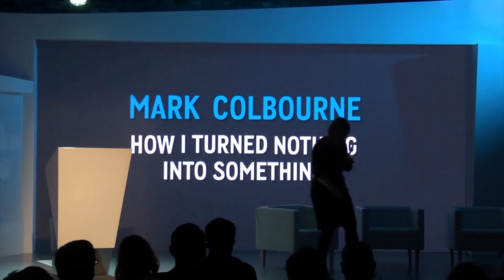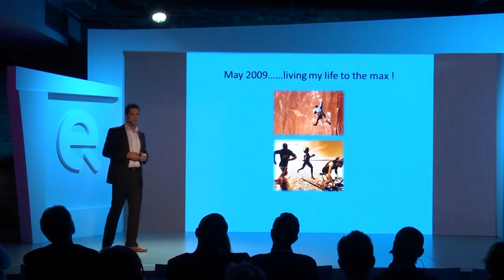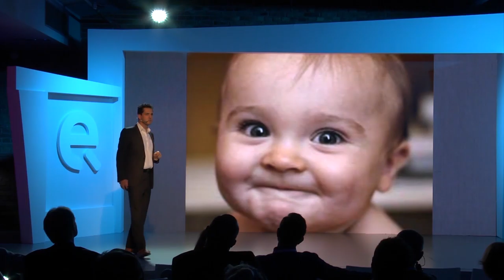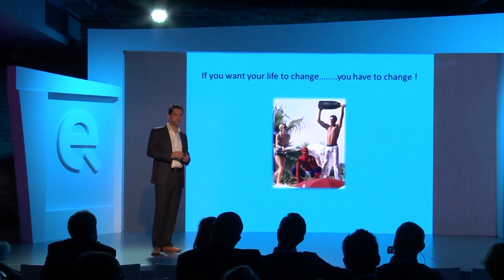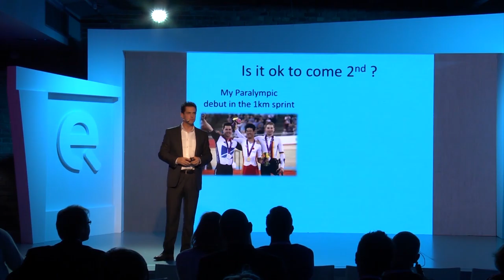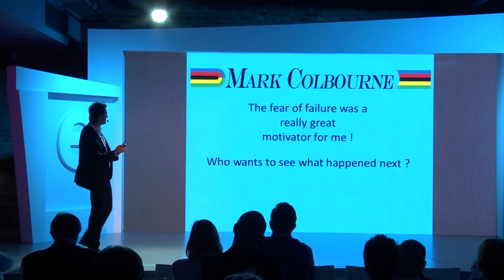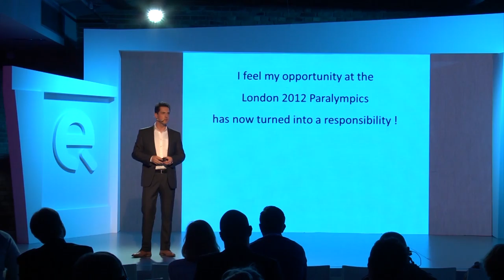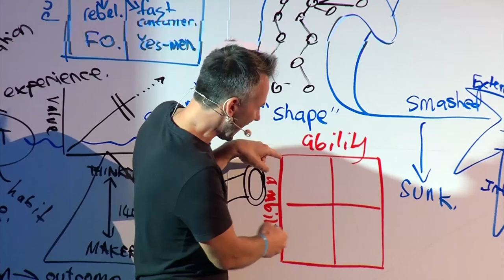e-nnovation 2013 -- Mark Colbourne || How I Turned Nothing Into Something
e-nnovation seeks inspiration not only in e-commerce. At the last conference, paraglider and cyclist Mark Colbourne told us how to fight with the unpredictable. Following his tragic accident, he went back on the bike to beat the "impossible". How to fight for yourself? Where to look for motivation? Watch his presentation.